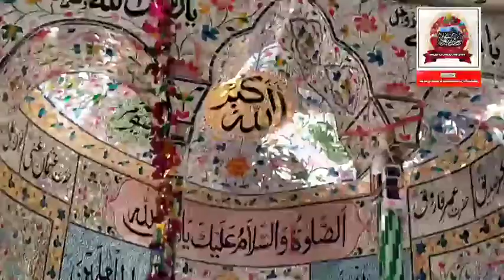mefli shane ahle bet#mufti ali asgher qadri mehmoodi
mefil shane e w zikre ahle bet khsosi khtab alma mufrmti alu sgher smq .
bamqam .goth jafer helayo kinjher jhel